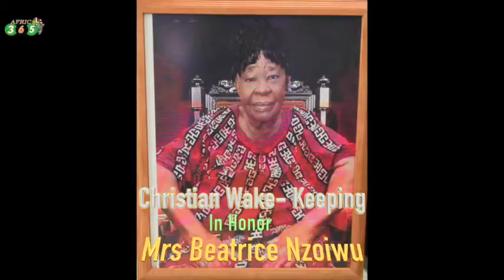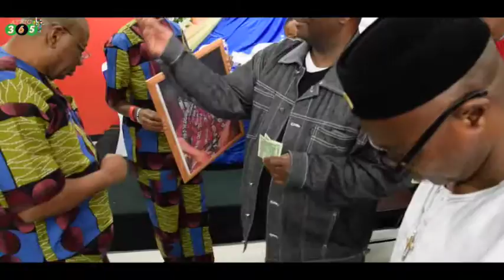Polycarp Mom Wake-keeping Dance Video